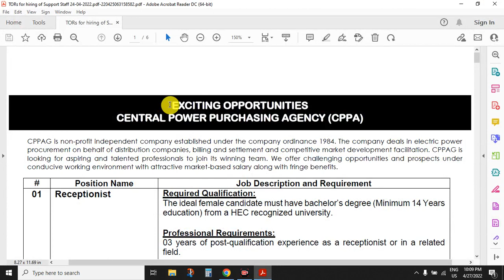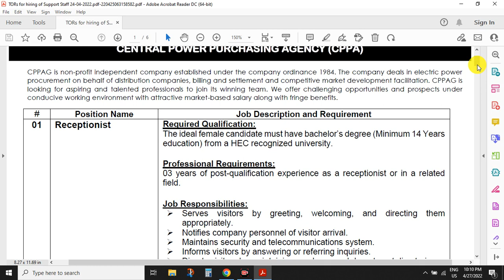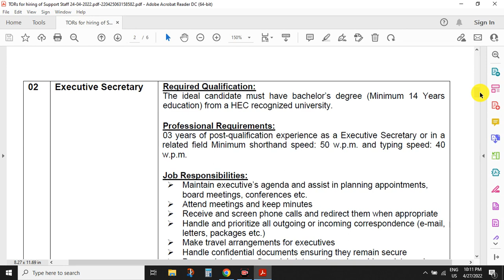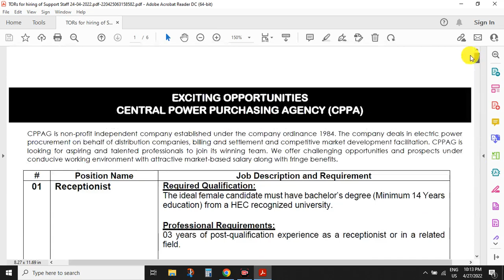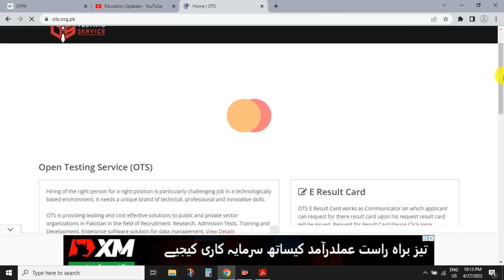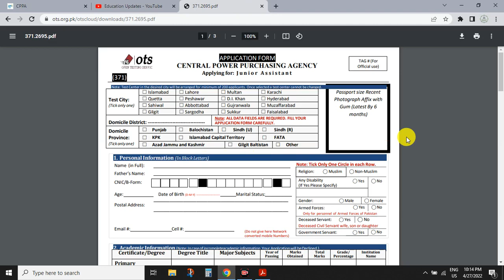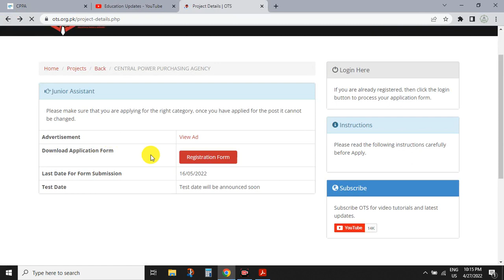Central Power Purchasing Agency CPPA Jobs 2022 | Latest Jobs in Pakistan | By Education Updates